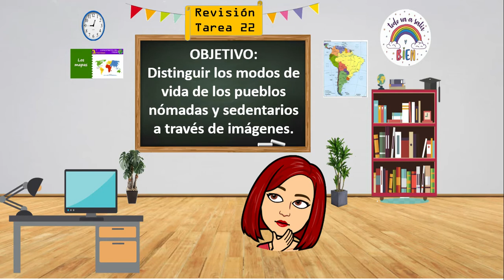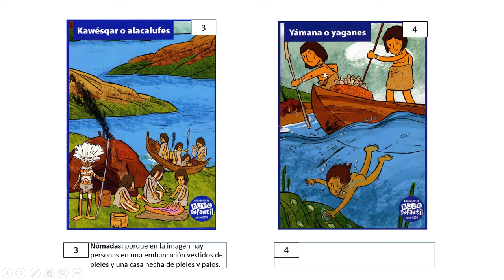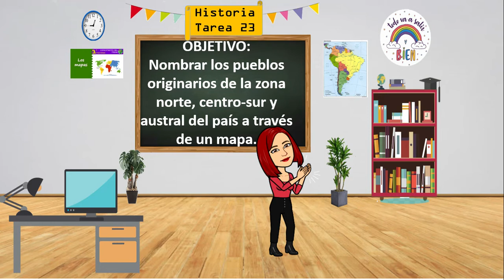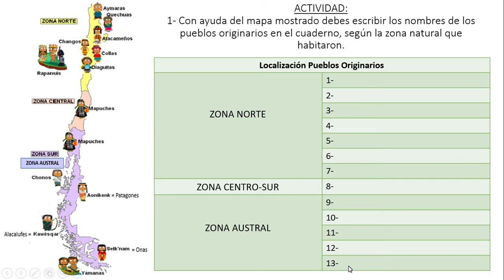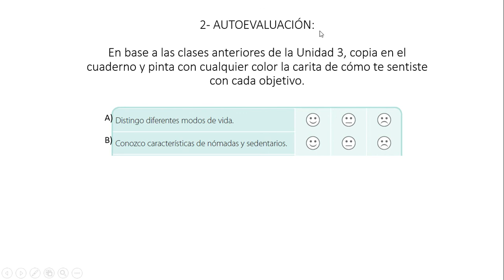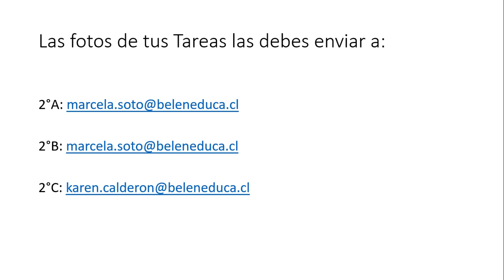Revisión Tarea 22 + Tarea 23 Historia 2° Básicos